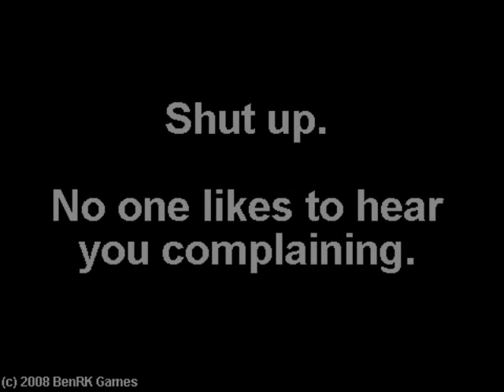The answer to everything.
Silent, but deadly.

This isn't aimed at anyone, it's just something I've been wanting to say for a long time.

And, no, this isn't aimed and Blunty. I support that guy 100%